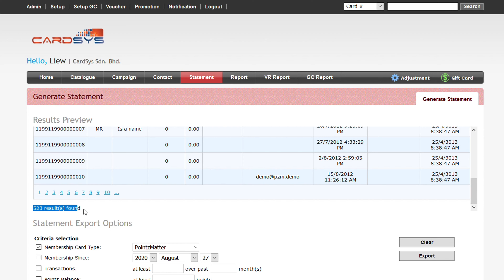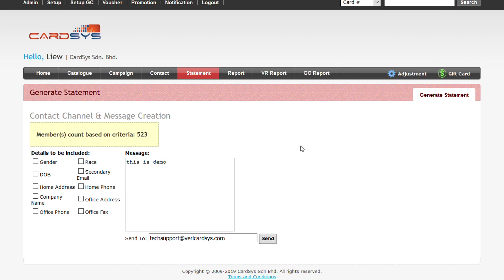Loyalty Management System - How To Get List Of Registered Members Info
To get list of those registered members info, either use Contact or Statement report.

Statement module has option on getting list of members info based on selected criteria. Statement report also only consists those active members accounts, excluded those expired, blocked or terminated accounts.

Contact module allows to export out all members info, including those expired, blocked or terminated accounts, and no option of filtration criteria.

▬▬ Chapter ▬▬

00:00 Intro
00:27 Criteria Selection
00:46 Members List
01:14 Export Option
01:32 Send To Email

▬▬Products Inquiry▬▬

▬▬ Sign Up ▬▬

▬▬ Tutorial Video ▬▬

PointzMatter Member App, a wallet supporting multiple cards, allowing member to take photo of receipt to get reward, to update member details, change PIN, to check account balance and transaction history, get to know latest promotions and available vouchers, is freely available at Google Play, Huawei AppGallery and Apple App Store.

►Video guides of the web portal features on managing loyalty program, such as viewing KPI reports, manages members details, set up promotions, vouchers and push notification, are